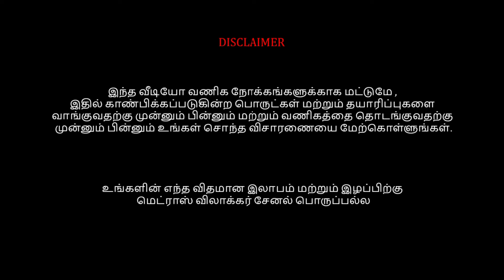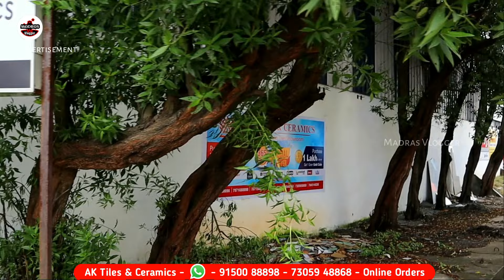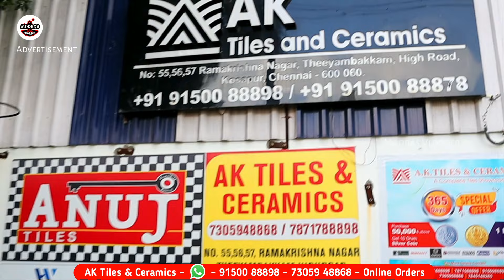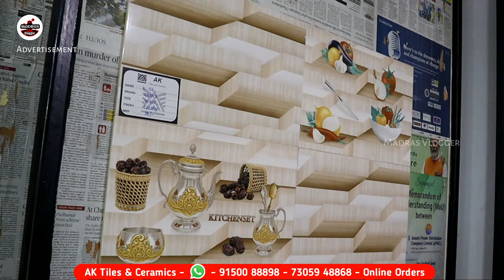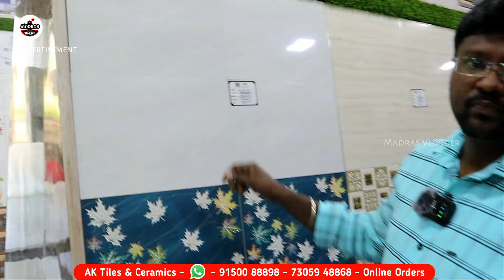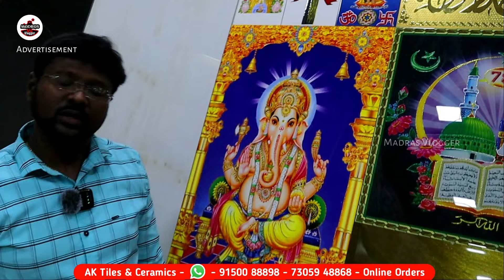Chennai Biggest Tiles & Ceramics Manufacturing Direct Sale, Cheap Best Tiles, Ceramics in Chennai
Hi Friends in this video exploring the Chennai Biggest Tiles & Ceramics Manufacturing Direct Sale, Cheap Best Tiles, Ceramics in Chennai

AK Tiles and Ceramics
No.55,56,57, Ramakrishna Nagar,
Theeyambakkam high road,
Kosapur, chennai -600 060

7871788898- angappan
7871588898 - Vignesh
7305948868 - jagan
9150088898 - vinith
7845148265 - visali